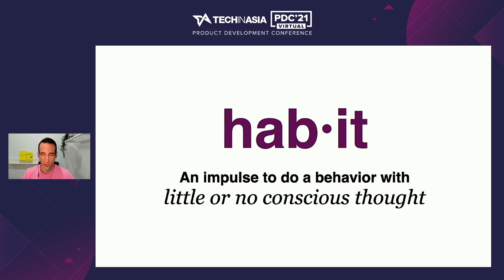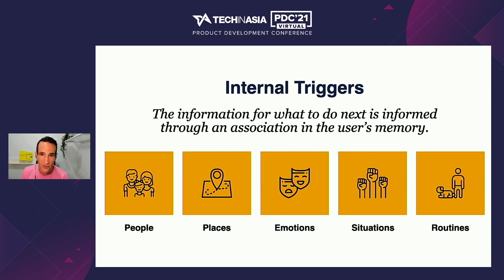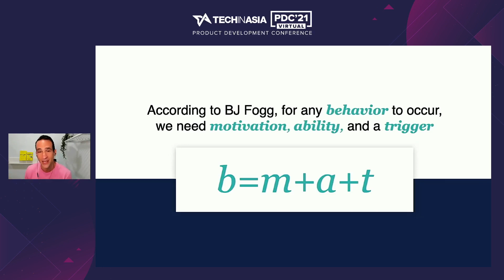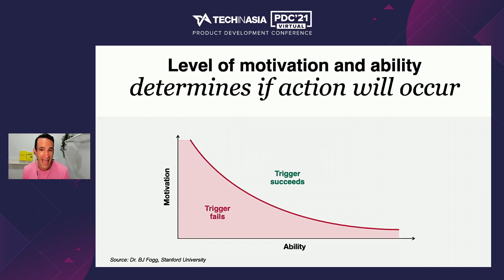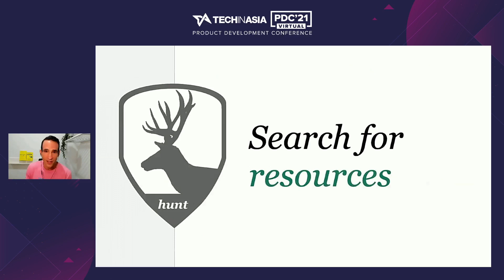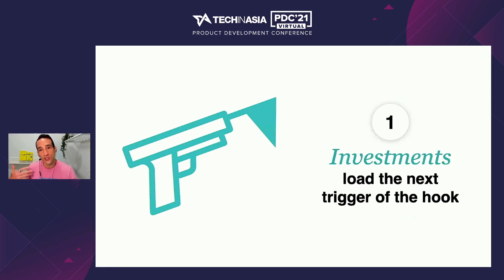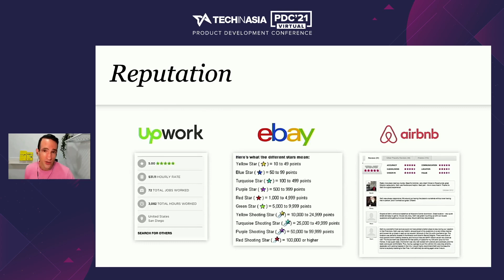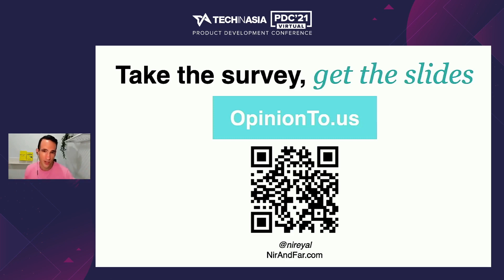Hooked: How to build habit-forming products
Getting a customer is just the first step - retaining them is the hard part. The solution? Help them use your product as a habit and improve their lives as part of their daily routines.

Nir Eyal, author of Hooked: How to build habit-forming products, has some tips to help everyone in the product development process to do just that.

It’s a solid strategy that should be included in every startup’s playbook, but all that being said, having strong customer retention and engagement is just one out of many aspects to making a great product.

We’ve got so much to share about every single part of the product development process, and that’s why we’re hosting our annual Product Development Conference this year. To see what we’ve got in store, check out